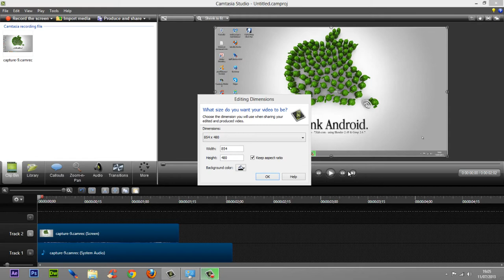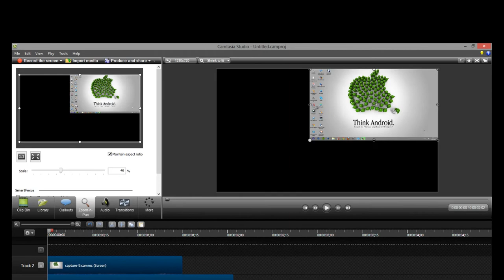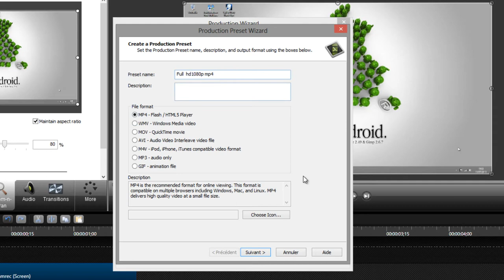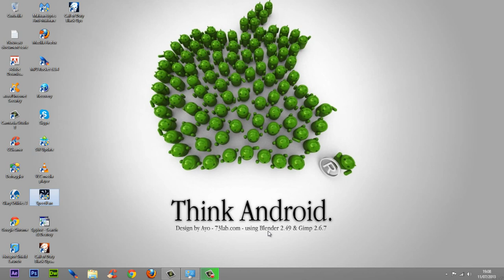Tuto Camtasia studio 8 | Comment publier une vidéo en 1080p FullHD sur Youtube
Et Kookoo tous le monde, alors je vais vous montrer comment mettre sa vidéo en 1080 p (fullhd), comment ça les internautes vont vouloirs regarder votre vidéo ;)

Voilà, merci de m'avoir lu et regarder ;)